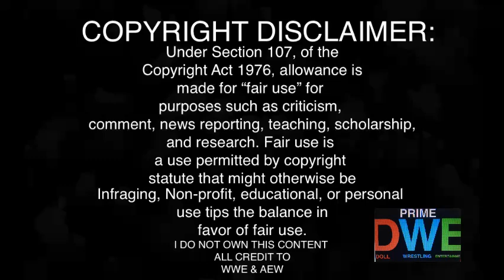6-Way Elimination Match REACTION | Raw 1/16/23